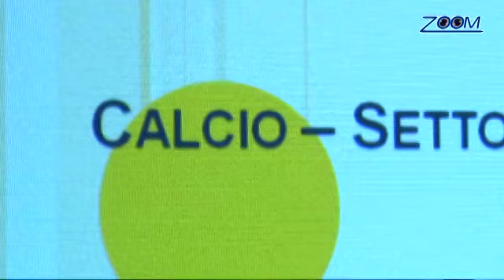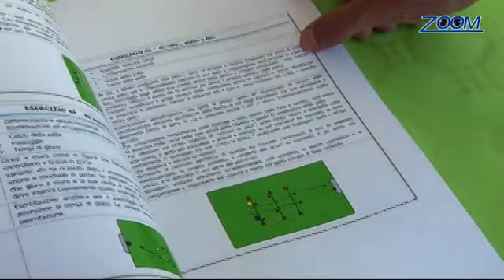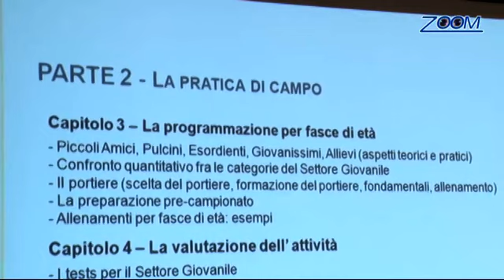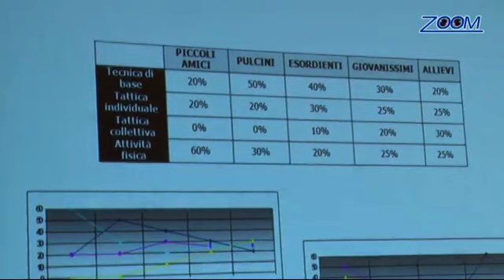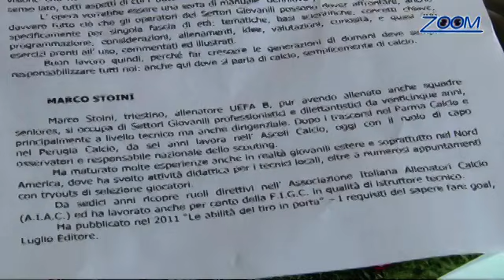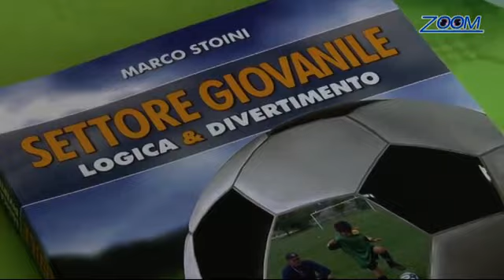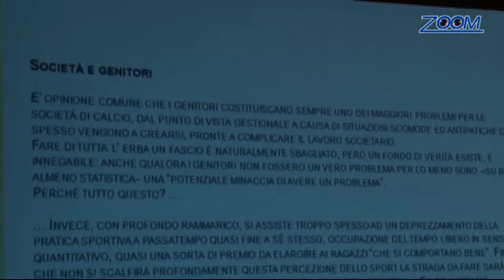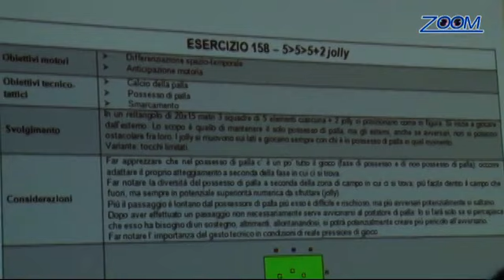"SETTORE GIOVANILE: LOGICA E DIVERTIMENTO", NUOVO LIBRO DI MARCO STOINI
Presentazione a Villa Alvitreti ad Ascoli Piceno di "Settore giovanile: logica e divertimento", nuovo libro di Marco Stoini, capo osservatori dell'Ascoli Calcio e figura di spicco dell'attività di scouting a livello italiano ed internazionale.